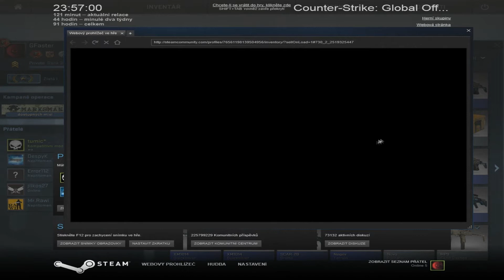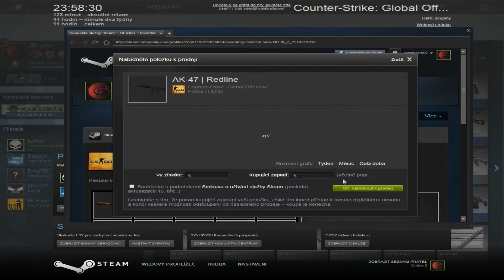CS:GO - 10 case opening - GFaster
Ahoj. Děkuji za zhlédnutí mého videa. Snad se líbilo.

GFaster. ! Je top :D